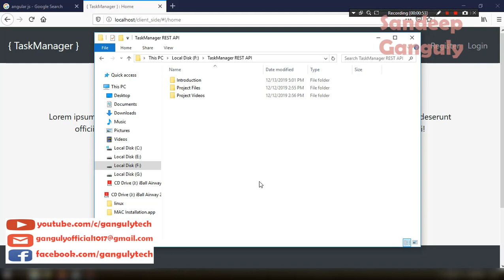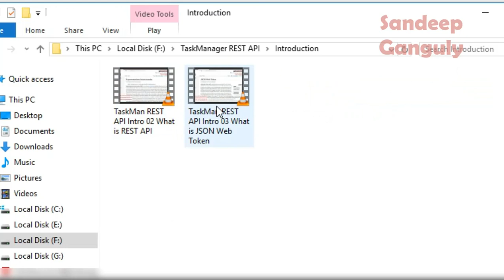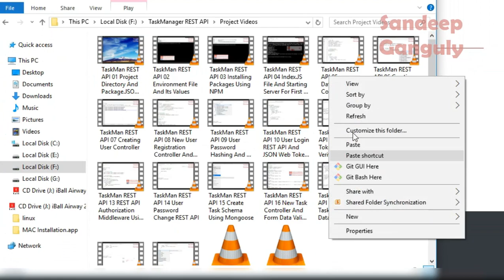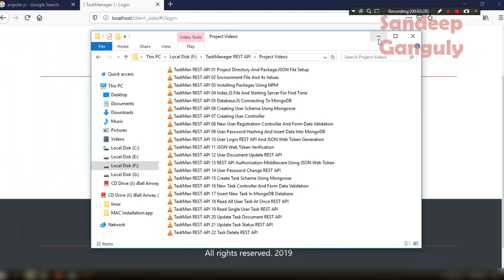MEAN Stack Project TaskMan REST API Intro - 01 - Introduction - Hindi